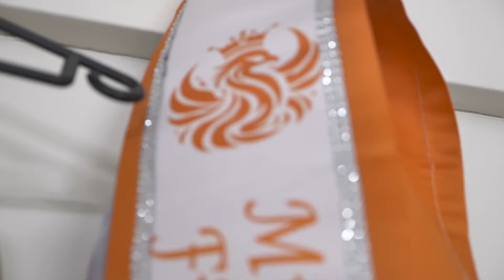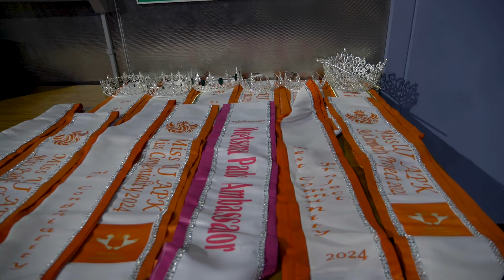MR and MISS UJ APK 2024 Highlights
✨ Catch the dazzling highlights from the Mr and Ms UJ APK 2024 pageant on UJTV! 🌟 Witness the elegance, charisma, and talent of our new titles holders, Onkemetse Nkhumise and Bayanda Nhleko, as they take on their roles with grace and enthusiasm. Don't miss out on their journey and the exciting moments that made the event unforgettable! 📺👑